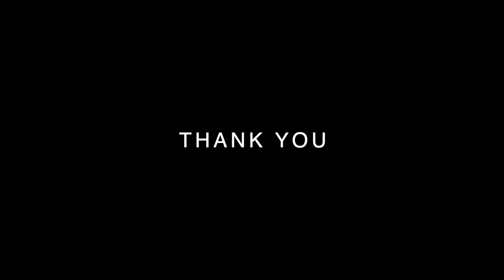Dani Brasil - Love Profusion (Visual Set)